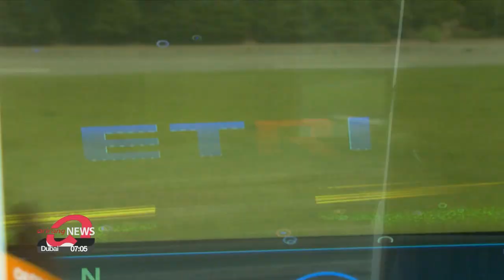S. Korea develops AI vehicle without driver's seat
운전석 없는 셔틀에 AI 탑재...완전 자율주행 연다

South Korea is a leader when it comes to self-driving car technology.
Now it's testing a car... that doesn't even have a driver's seat.
The challenge is still in developing AI that can respond to whatever situation may arise.
But this AI is learning to do that, and is expected to be able to drive all on its own by 2027.
Kim Cheong-ah has more.
With just a tap of a finger, a shuttle bus parked at a different building drives itself towards the caller. This shuttle bus does not have a driver's seat and comfortably fits four passengers.

Although the maximum speed is currently limited to 25 kilometers per hour, the vehicle can decide by itself when to change lanes and automatically stops when someone crosses the street.
If the car ahead abruptly stops, the shuttle bus also stops and can even swerve around the car ahead with a simple order from the passenger.

Currently, the vehicle is at the start of the fourth level of vehicle autonomy, meaning it shows high driving automation and can judge situations by itself without a driver. The vehicle will drive itself ten times everyday around the complex and learn how to deal with unexpected situations. The research team expects to complete its automation technology by 2027.

"This is a vehicle with automation AI software that can respond to or avoid unexpected or dangerous situations."

The shuttle also showcases high-speed technology and displays developed by the institute. On this transparent OLED display, passengers can enjoy high quality information and videos with VR and AR experiences. A world where we can leave the driving up to the vehicle and just enjoy the journey could be coming very soon.
Kim Cheong-ah, Arirang News.

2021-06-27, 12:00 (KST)